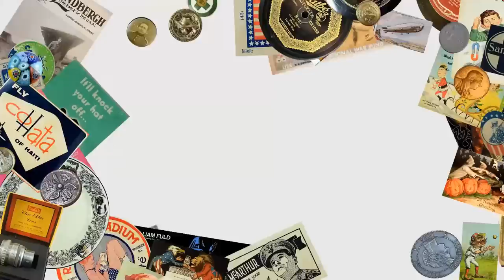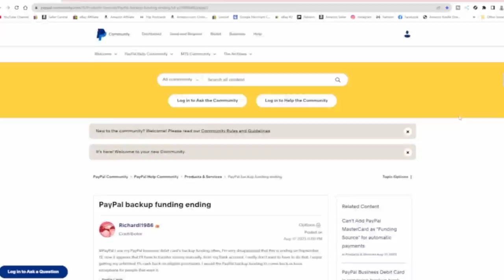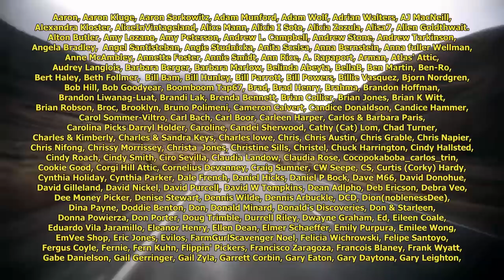Major Paypal Change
Some of the Mailing Supplies We Use:
2" Table Top Tape Dispenser
2” Tape For Dispenser Above
6" X 9" poly mailing bags
10” X 14” & Larger Poly Mailing Bags